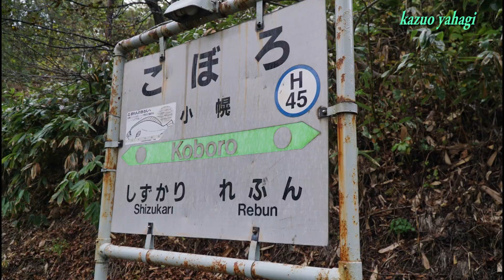室蘭本線 秘境駅小幌駅 2018年10月3日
室蘭本線小幌駅は列車でしか行くことができない秘境駅。牛山隆信氏の秘境駅ランキングで第1位の駅で、この日は洞爺駅から往復しました。トンネルとトンネルの間の僅かな空間に駅はありました。往路（上り）の列車が遅れていて、わずか20分くらいの滞在でしたが秘境駅度を十分堪能できました。下りの列車も遅れてくるかと思っていましたが、時間通りで慌てました！